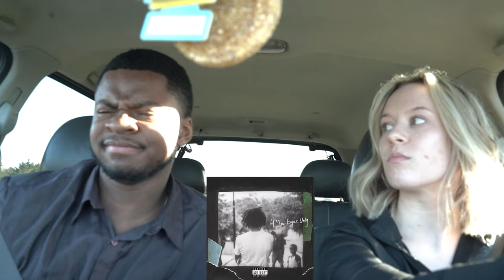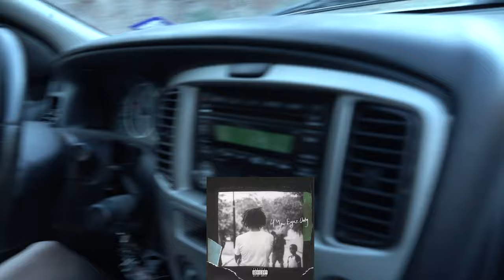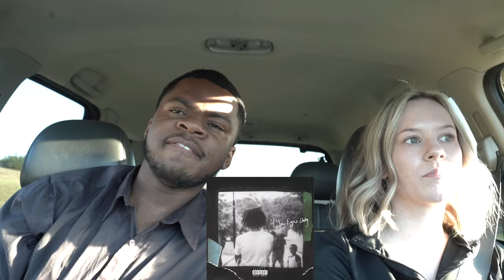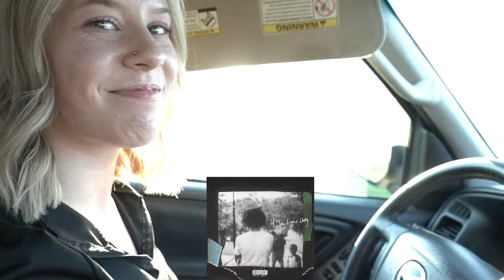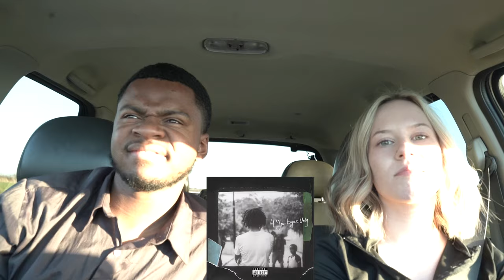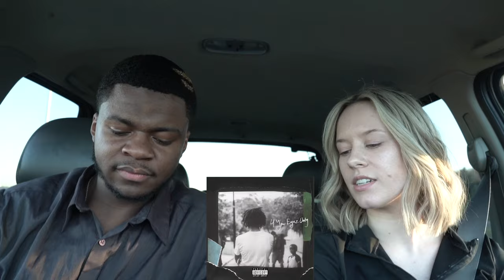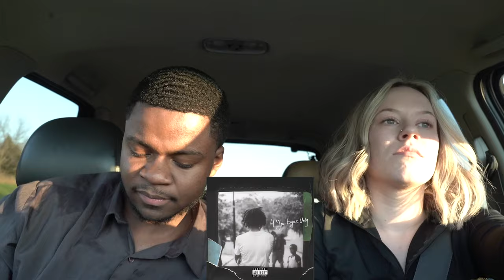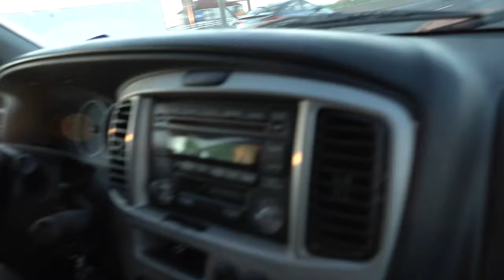FIRST TIME LISTENING TO J. COLE - 4 Your Eyez Only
Is this just Cole best album??